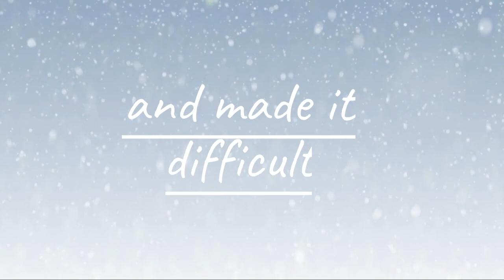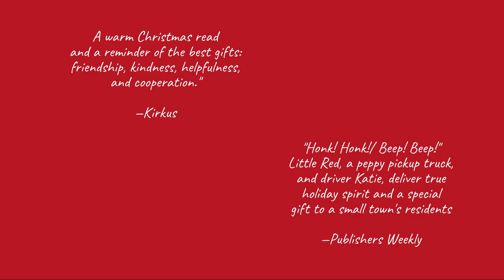Little Red, book trailer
CHRISTY OTTAVIANO BOOKS (October 10, 2023)
Ages 3-7, Grades P to 2
The annual tree-lighting is one of the most beloved nights of the year. But a snowstorm has blanketed the streets and made it difficult for the community to get around.

Enter Little Red! A cute-as-a-button pickup truck with a mighty spirit and a heart of gold. Little Red will stop at nothing to help his neighbors—the show must go on!

For fans of Katy and the Big Snow, meet everyone’s hero, Little Red—a pick-up truck with a mighty spirit and a heart of gold. He’s determined to help his many vehicle friends in this winter holiday offering that includes foil on the cover!